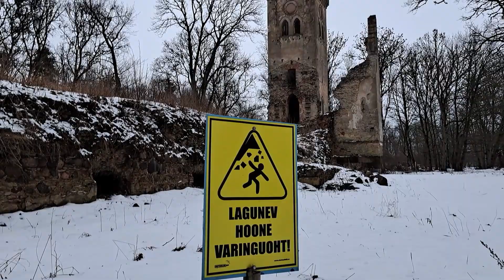Ivanhoe - Eesti võidab niikuinii